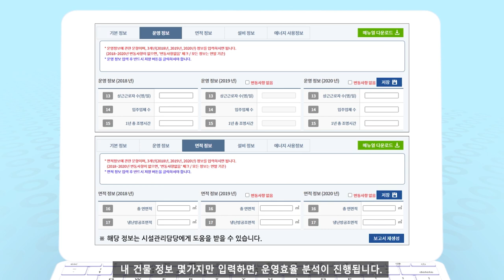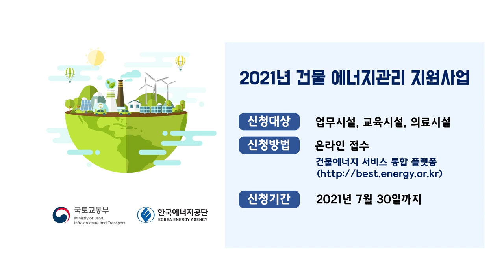2021년 건물 에너지관리 지원사업, 이렇게 신청하세요!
건물의 에너지 효율을 직접 확인하고 관리할 수 있는
한국에너지공단의 'BEST플랫폼(건축물에너지 서비스 통합 플랫폼)'!

베스트 플랫폼을 통해 ✨2021년 건물 에너지관리 지원사업✨에 참여(~21.7.30)하실 수 있습니다.
한국에너지공단 베스트 플랫폼에 방문해보세요!